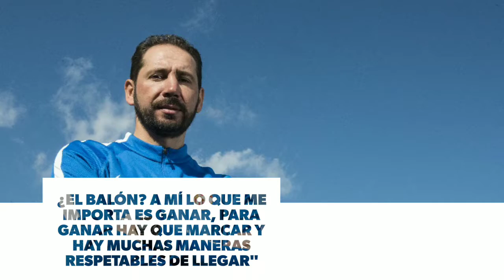Entrevista ED con Pablo Machín, entrenador del Sevilla FC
Entrevista ED con Pablo Machín, entrenador del Sevilla FC. El técnico nervionense explica su sistema de juego, su ideal, lo que piensa de la posesión o las claves de su juego.